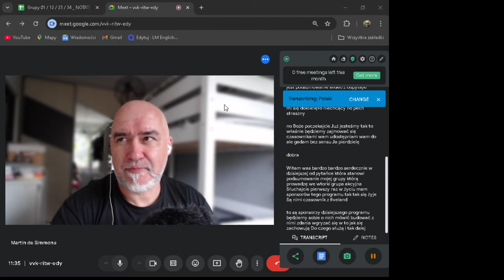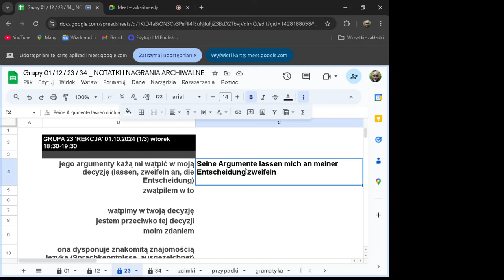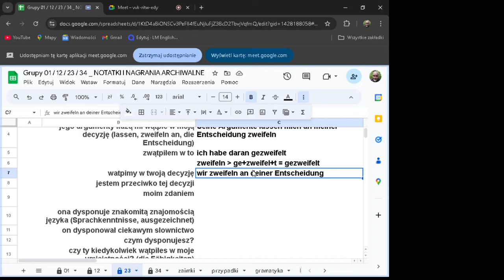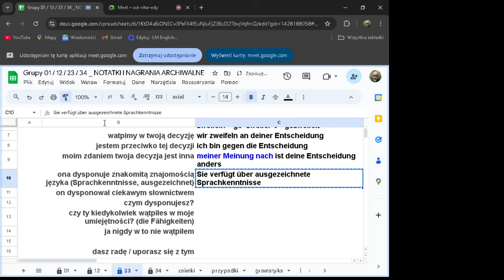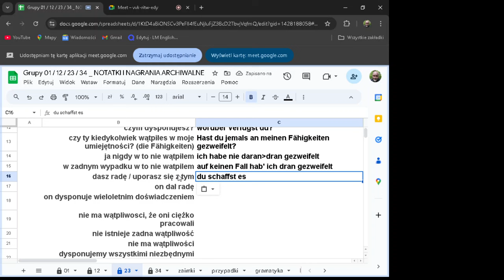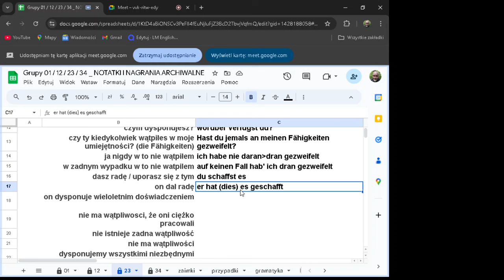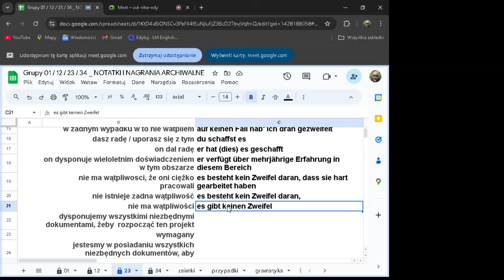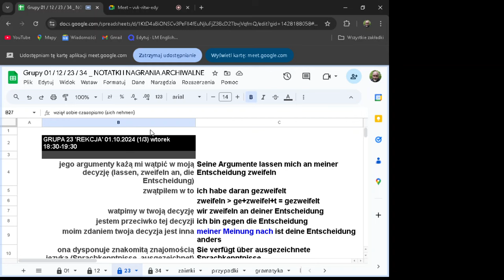Odpytajka #12 | Sponsorzy: ZWEIFELN AN 'D', VERFÜGEN ÜBER 'A' | Grupa 23 | 01.10.2024